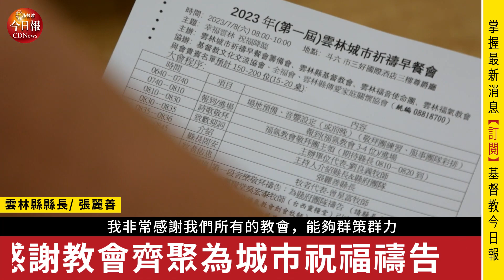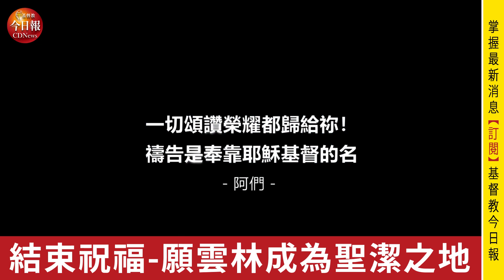張麗善：我很相信「神助」！眾牧者祝禱，縣長感受到暖流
「最重要的是，一起讓雲林縣更好；而除了有實際幫助外，我們還有神助──上帝！」

7月4日下午，雲林牧長及職場領袖代表，為即將於本周六（8日）舉行的「雲林城市祈禱早餐會」，拜會雲林縣府...